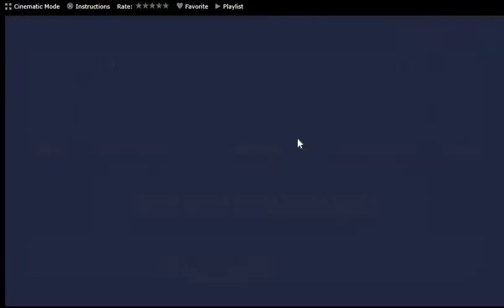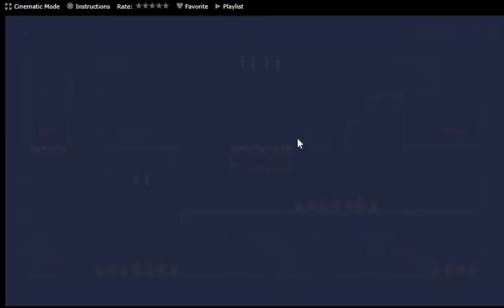Lets play Hasty shaman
I might continue this let's play in the future